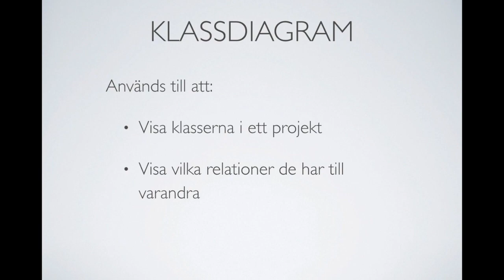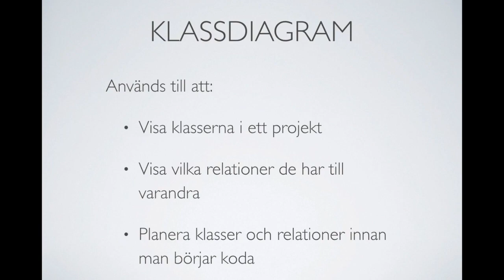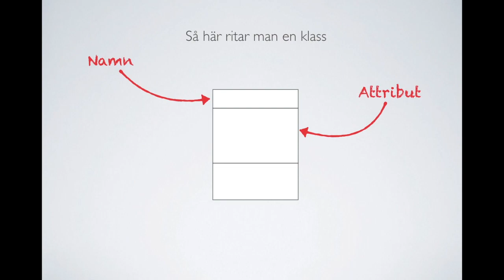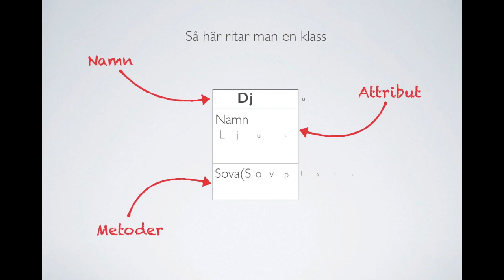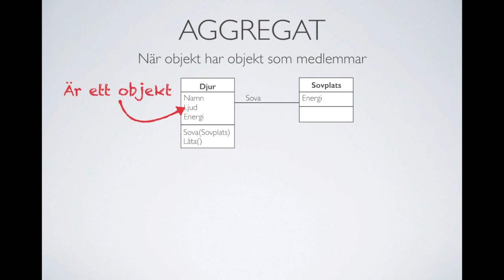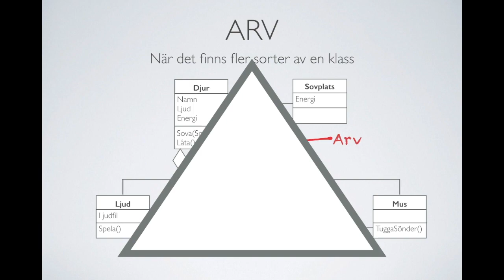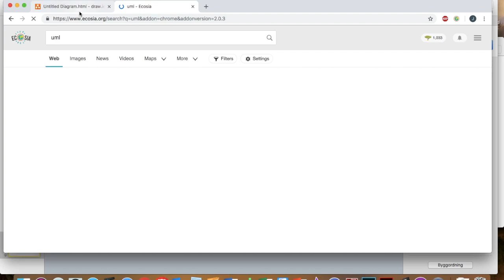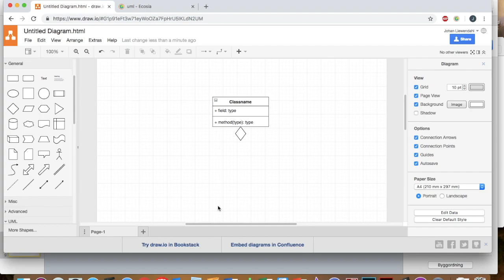C# i Unity: Klassdiagram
Vad är ett klassdiagram och vad använder man det till? Vilka symboler kan du använda när du ska rita ditt eget?